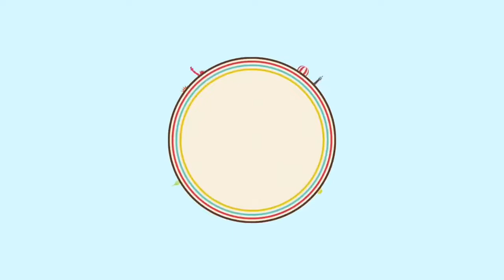First Time Baking On My New Gas Stove Oven with the Kiddos - We baked FUDGY BROWNIES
Ever since home quarantine started, Sundays has become my and my pamangkins day. I usually cooks whatever they want,  because they are my boss's.

So this Sunday we decided to use my newly bought gas stove oven, and bake a brownies for meryenda.

Please enjoy watching and learn how to bake a fudgy brownies. If you love thus video please like and share it with your friends, If you are new to my channel please do not forget to subscribe and hit that notifitication bell for you to get updates on my new video uploads.

Blog Site: Rikawanderlustqueen.com